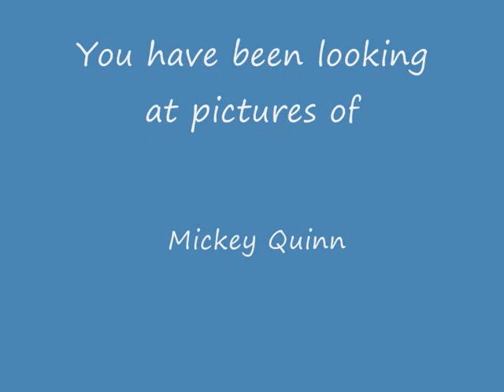Mick Quinn 0002